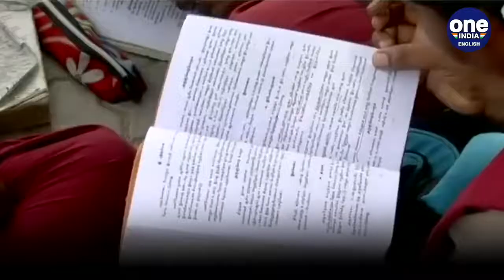20 lakh students set to be back to schools in Tamil Nadu tomorrow: WATCH | Oneindia News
Around 20 lakh Class X and Class XII students will be returning to the schools tomorrow in Tamil Nadu. The schools are bound to strictly follow the guidelines issued by the State Government upon arrival of the students after nearly 10 months due to the current Pandemic situation.